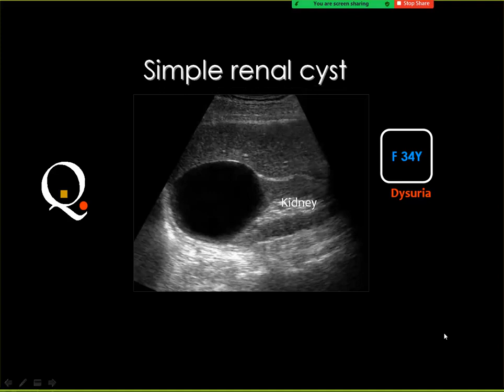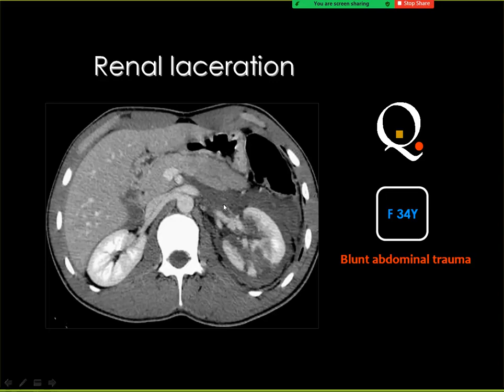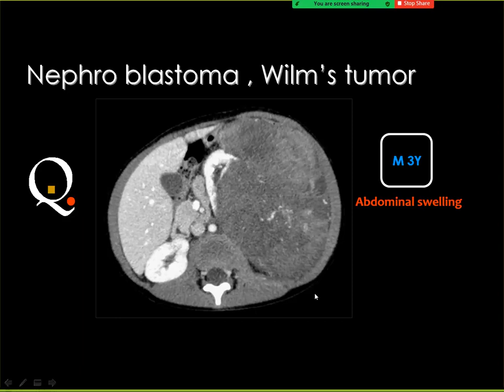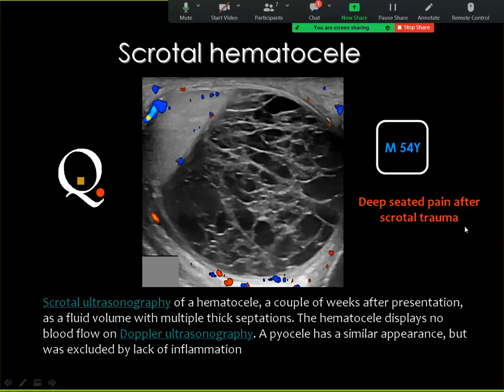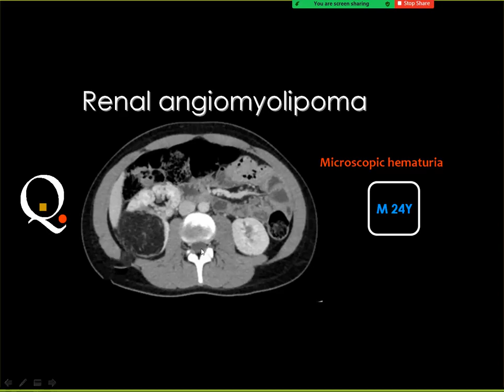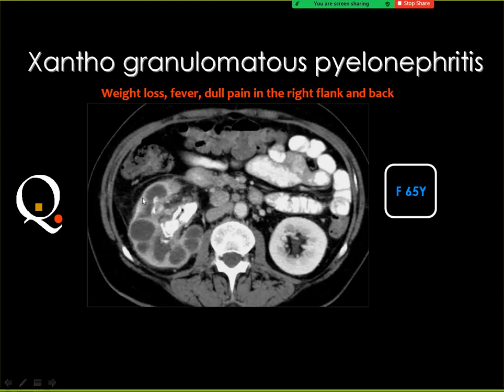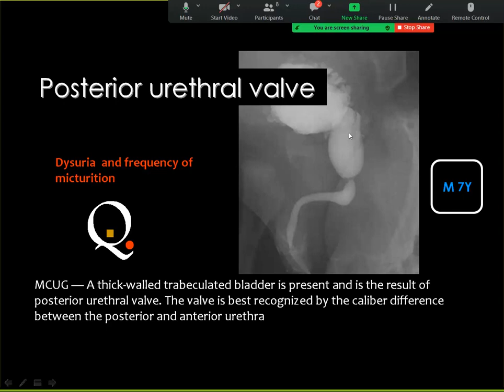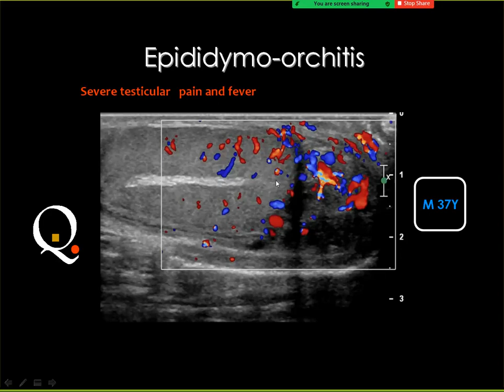Revision Quiz imaging Urinary module TEC G1 Prof Mamdouh Mahfouz